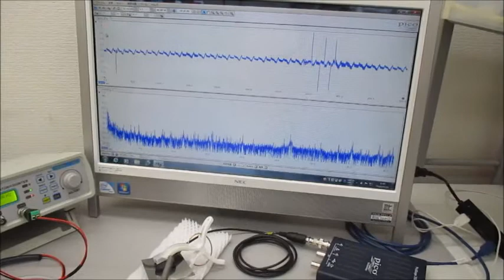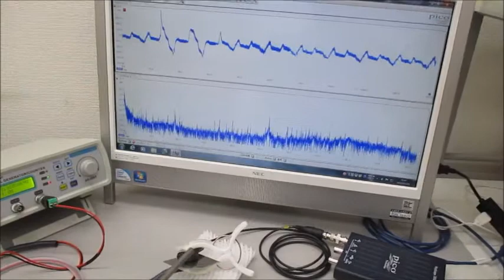超音波プローブ（発振型、測定型、共振型、非線形型）実験